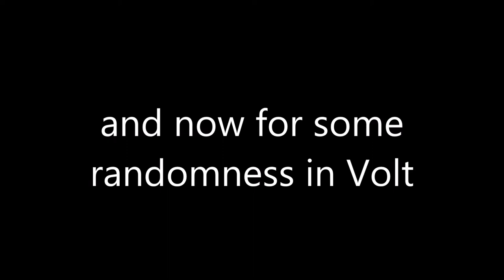DEREZZED | Volt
I may have said oh shuu-t...
no shuu pun intended

lemme know if you want more of this game!